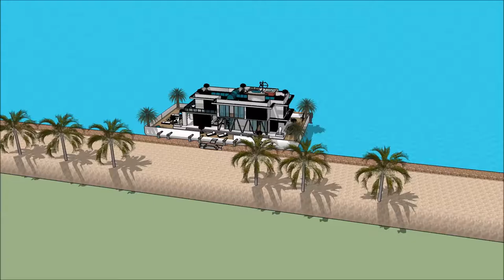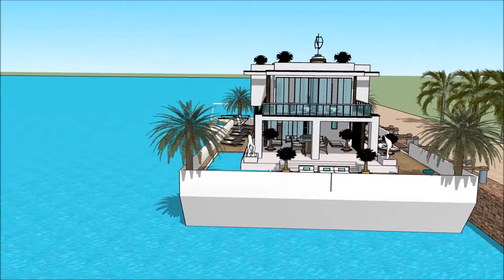یوټیوب عصري کور معمارۍ مهندسي املاک د کور کشتۍ معمارۍ مهندسي عصري کور امستردام نصرالله هولنډ املاک